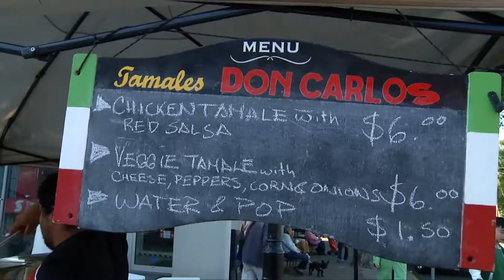go! @ the Oak Bay Night Market, June 10th 2016 Pt 2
Shaw TV's